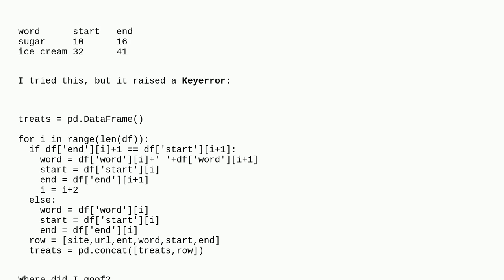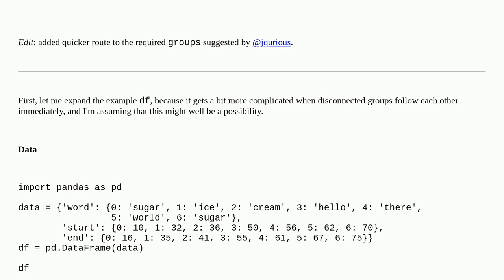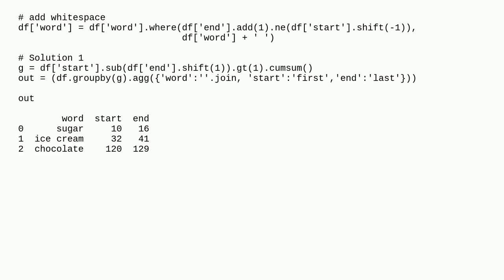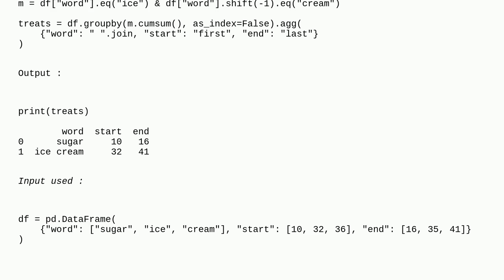Compare values in two different rows and variables in an iteration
A special thanks goes out to the awesome community

  pandas python iteration